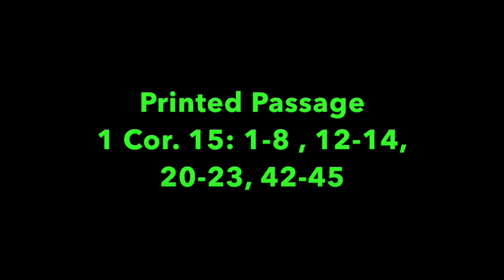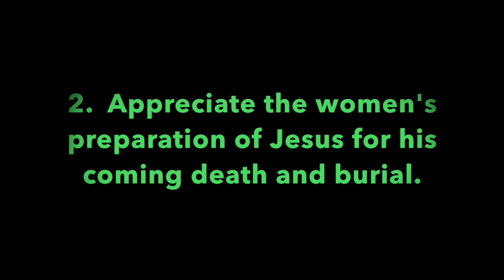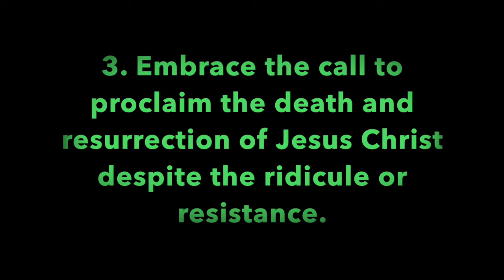Pleasant Green Sunday School Lesson 4-12-2020, "Easter Sunday", Minister, Leonard Harris